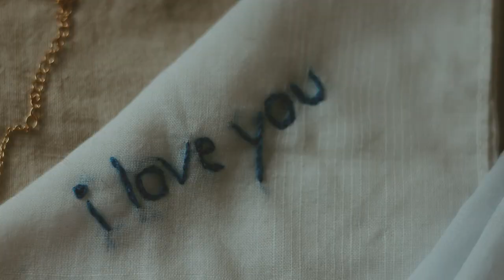Whitefish, Montana Wedding Video | Jeffery + Taylor's GNP Elopement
Jeffery + Taylor had the most beautiful elopement in Whitefish, Montana and Glacier National Park. They brought Jeffery's amazing son, Conner, along to witness as they got married at Lake McDonald in Glacier National Park. We had the best lifestyle session in their gorgeous rental, The Nooq, which is a beautiful house at Whitefish Mountain. The day included a home cooked breakfast, hanging out together, separating to get ready and finish up their vows, a gorgeous Lake McDonald ceremony, and an adventure session along Going to the Sun Road at Big Bend.

For more Whitefish, Montana and Glacier National Park elopement inspiration, read the blog